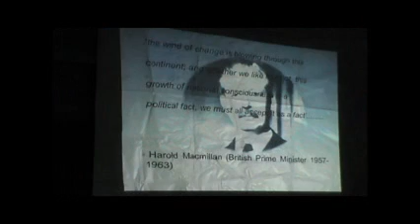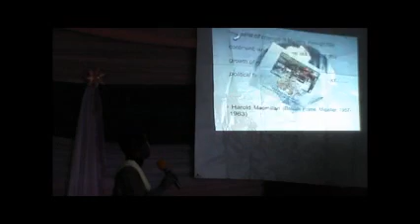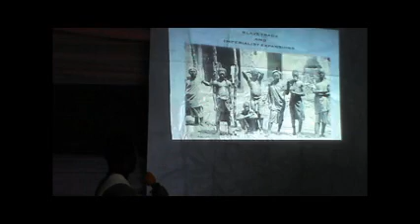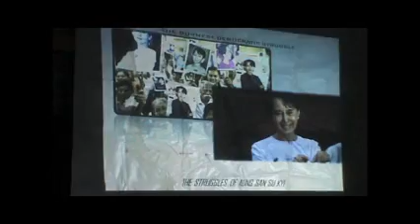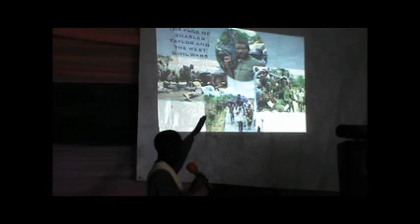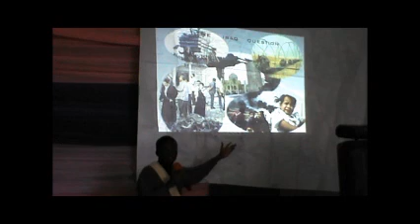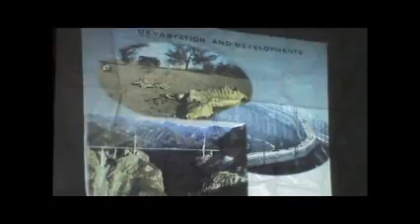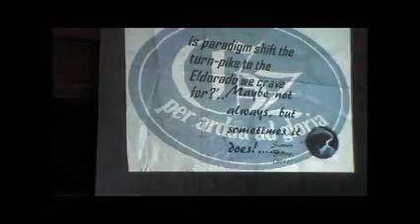Shifting Paradigms - The Turnpike to Eldorado: Samson Faboye at TEDxAkure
Samson Faboye
Currently studying for a Masters degree in Architecture at the Federal University of Technology, Akure; Samson is a young enterprising fellow with variegated interest in world topical issues bothering on history, international relations, politics, business. Having a strong penchance for classical and church music, he currently produces, edits and co-presents 'songs of praise' and 'Hymnspiration'—a radio programme featuring hymns and classical tracks from the masters like George Federic Handel, Beethoven and the likes on FUTA campus radio (93.1fm) and Adaba 88.9fm .

Shifting Paradigms the Turnpike to Eldorado
Took the theme in another dimension and persective. a deep research into past global events, their root cause and end results. he advocated a paradigm shift in reaching a resonable and successful conclusion in line with the objective future model.